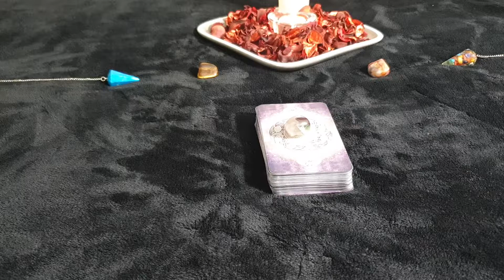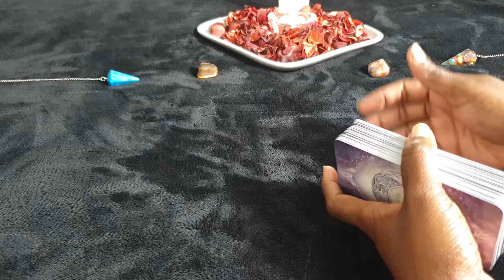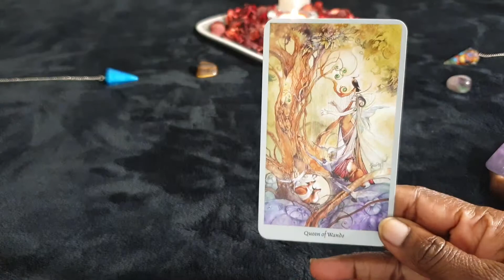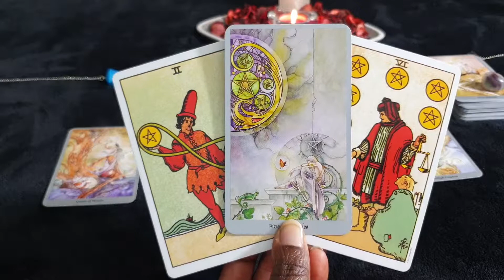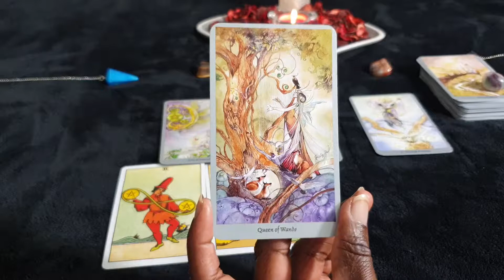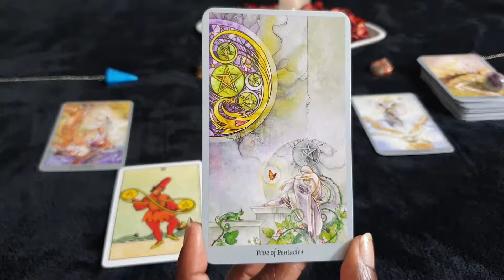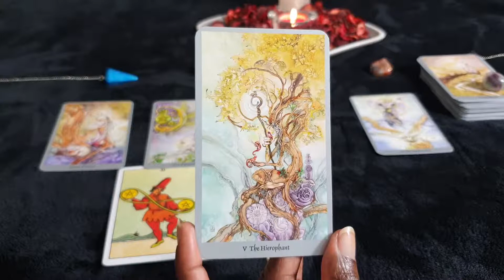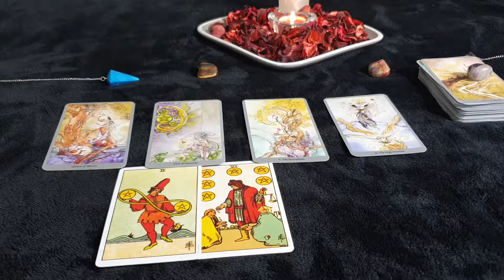PIECES ❣ OCTOBER ❣ SINGLES READING - A Secret Lover & Other Connections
Singles reading for Pieces sun, moon, rising and venus signs for the month of October 2019.

Or Paypalme/GoddessMedia

£15.00 15 minutes video
£30.00 30 minutes video
£60.00 60 minutes video

🎧 Zen Relaxation - Healing Music🎧